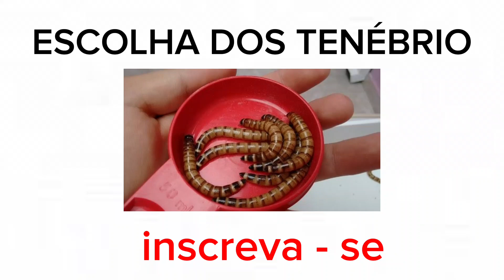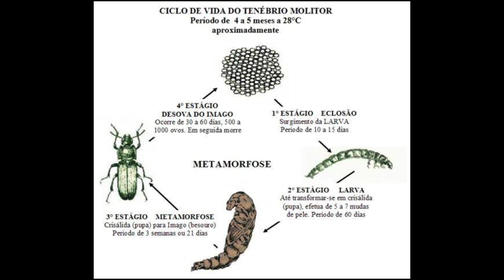COMO CRIAR TENÉBRIO GIGANTE entre outras espécies